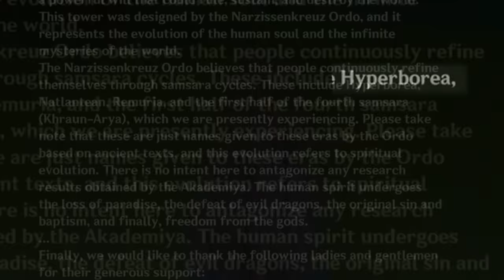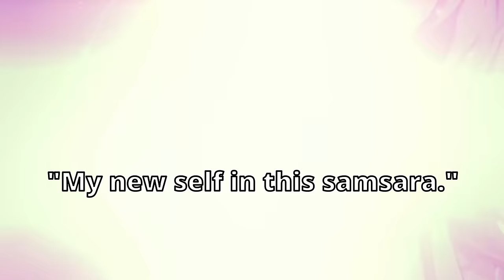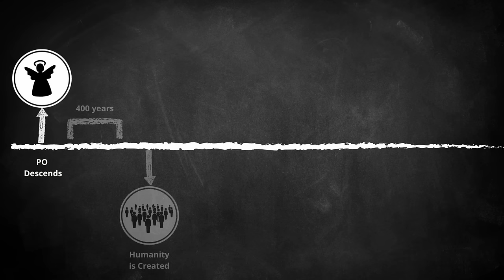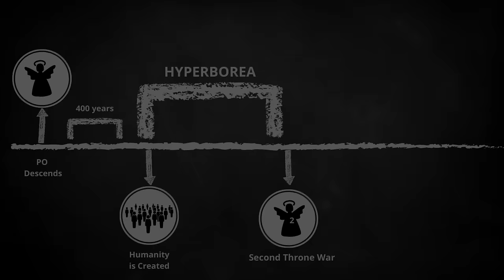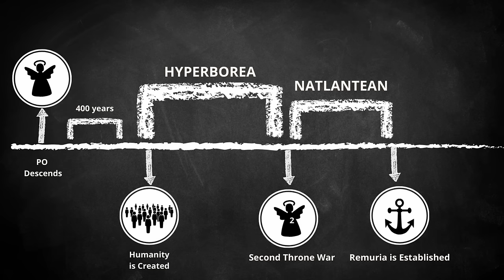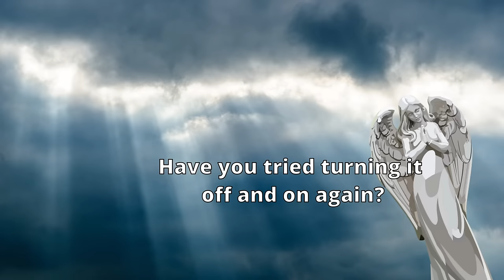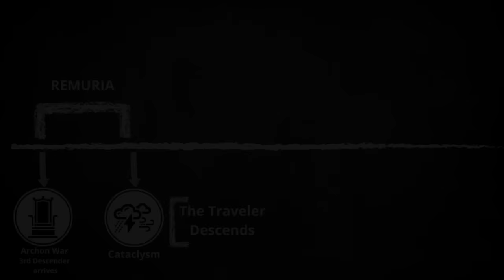Teyvat's SAMSARA EXPLAINED - The 4 Cycles & The 4 Descenders || Genshin Theory [4.3]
Teyvat is stuck in a Samsara with 4 cycles...wait that sounds familiar, didn't we have 4 descenders as well? And that's not all...open your eyes traveler, you have done the exact same thing time and time again...